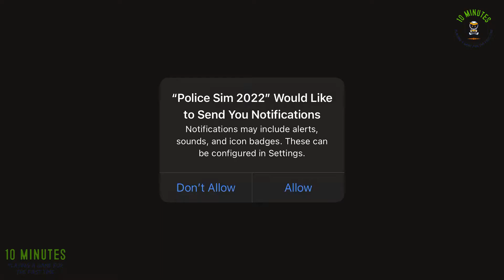[Police Sim 2022] - Open-World Police Simulator - Ovilex - Dec 11, 2021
[10 Minuets Playing a Game for the first time] [Police Sim 2022] - Open-World Police Simulator - Ovilex

Free Open World Police Simulator!

Install our new realistic police simulator game and enjoy the ultimate driving and free-roam experience.

Pick your favorite car and complete missions or just free-roam the huge maps. You will have a wide selection of vehicles to choose from, ranging from regular cars and classic police cruisers to more exotic supercars and hypercars. You can even drive some massive SWAT trucks!

Don't miss out on this opportunity to become a Police Officer in our realistic police simulator game. Install it now!